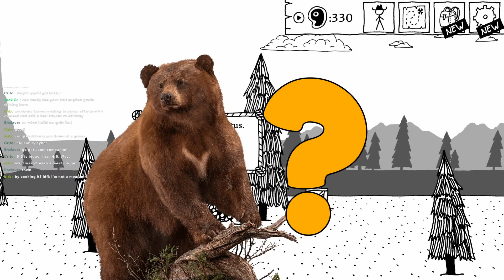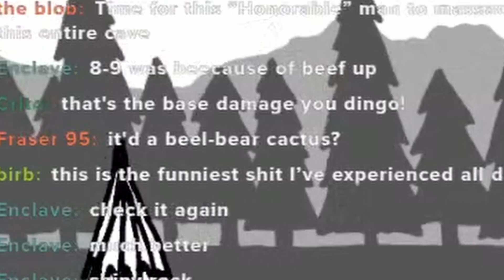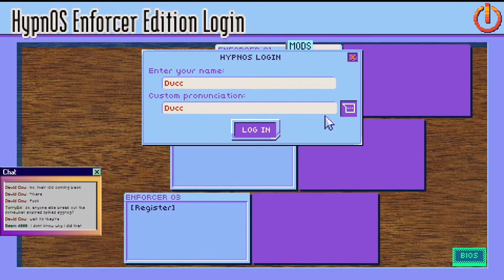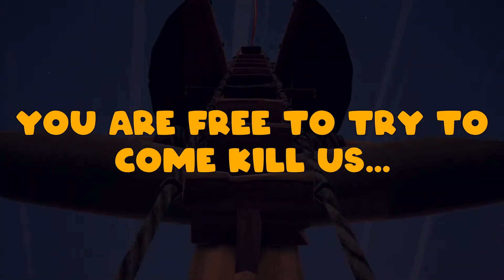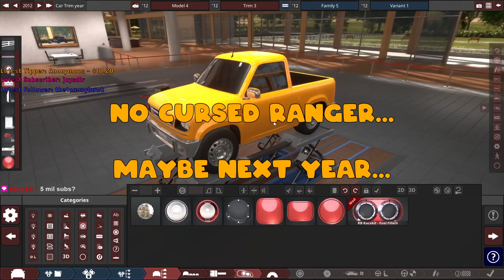A Little Tomfoolery | 2022 Highlights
A small highlight video, the last 6 months have been a fun ride.